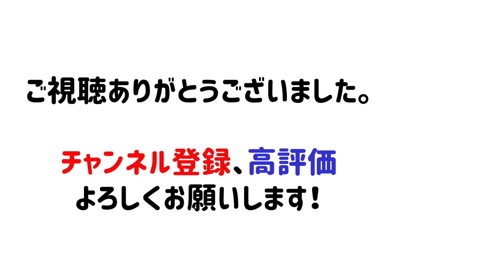【得点王は誰だ！】プレミアリーグ 23-24 得点王オッズランキング!!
2023.9.1時点

サッカーにまつわるランキングや戦術解説などを行っていきます。

画像参照
サイト名